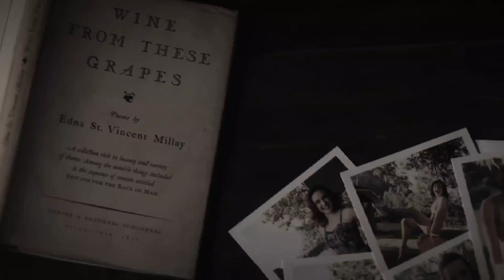rose + louise | cruel summer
movie: snapshots (2018), dir. melanie mayron
song: cruel summer, by taylor swift (just a bit slowed)